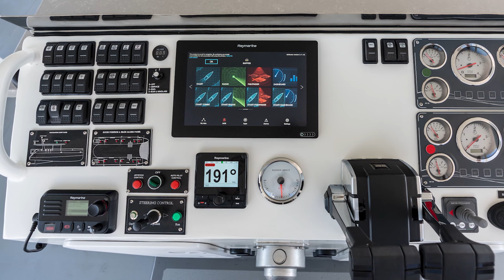15m Aluminum Passenger Catamaran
Work Boat Turkey's latest launching, Holiday5 is on the sea!